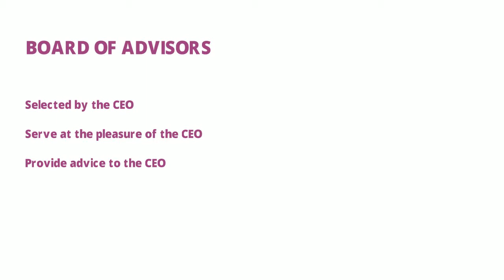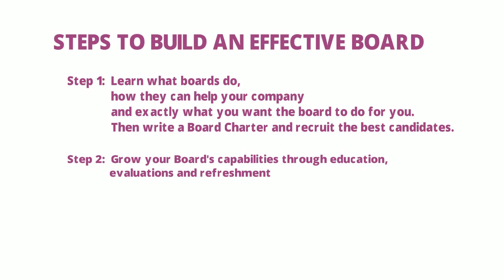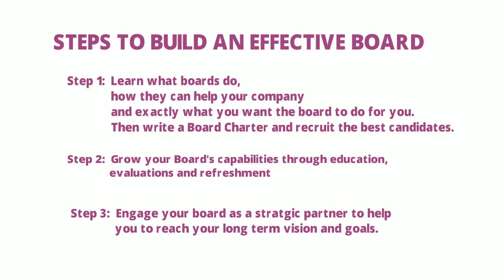Board of Advisors vs Board of Directors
Should your company have an Advisory Board or a Fiduciary Board of Directors?